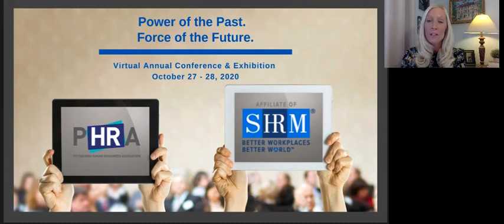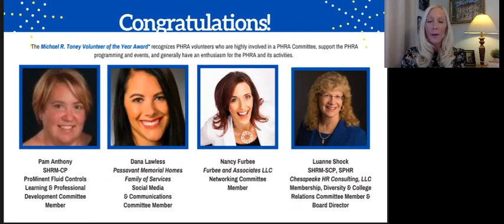PHRA's Day 2: Power of the Past! Force of the Future!